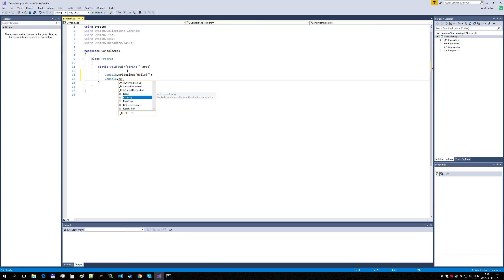C# Simple Console writeline